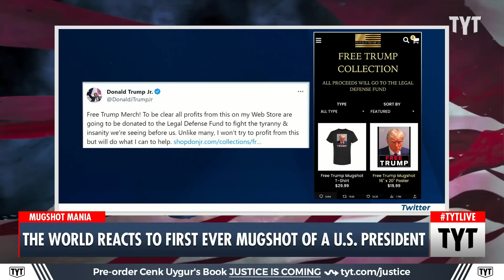Trump RETURNS To Twitter After Scowling Mug Shot Makes History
Former President Donald Trump returned to Twitter after his Fulton County mug shot was released to the media. Cenk Uygur, Rayyvana and Jordan Uhl discuss on The Young Turks.

"Former President Donald Trump returned to Twitter — recently rebranded as “X” — on Thursday and made his first post since January 2021, just hours after he was arrested in Fulton County, Georgia.

In Trump’s first post since his Twitter ban following the January 6, 2021 Capitol riots, Trump shared the mugshot from his Thursday arrest, along with the caption, “ELECTION INTERFERENCE. NEVER SURRENDER! DONALDJTRUMP.COM."

230825__TA01TrumpMugshot